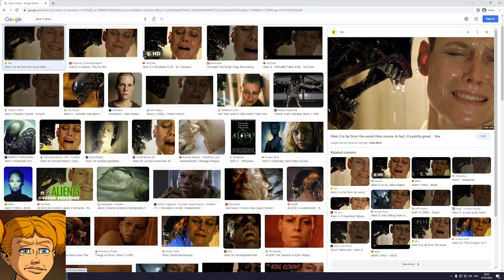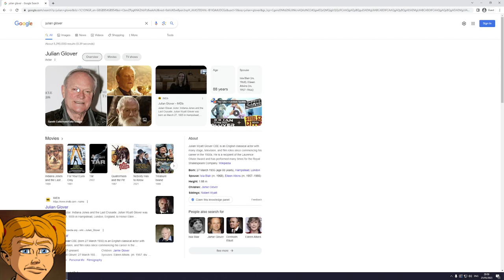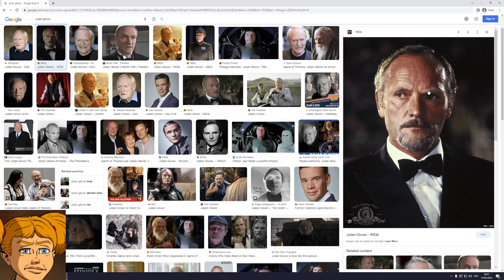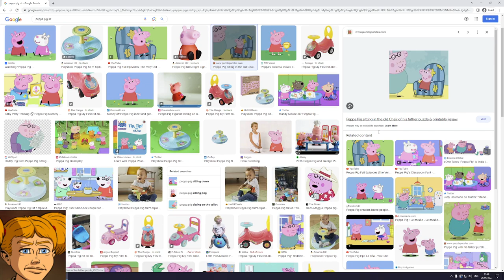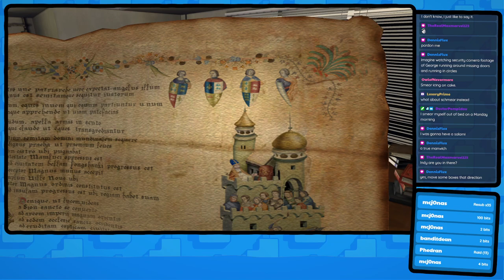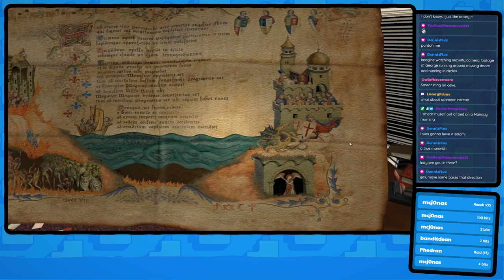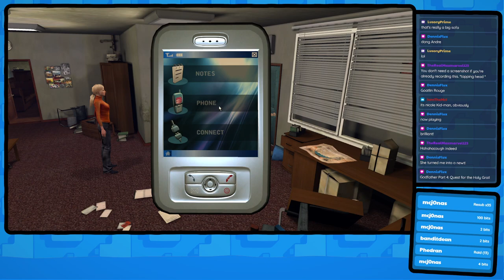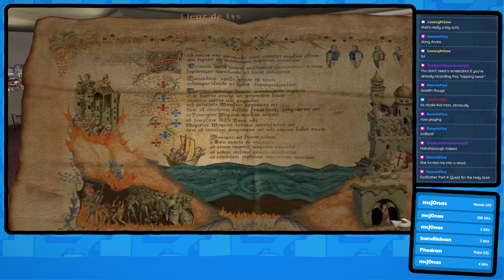George is packing meat - Broken Sword 4: The Angel of Death (Part 3)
Streamed on 25th May 2023.

Couldn't resist the title, sorry.

After reluctantly battling dragons, Mayan gods, and becoming a knight of a long lost Holy Order, unwitting hero George Stobbart determines to settle down to a life of mundane 9-5 office work. Who would have thought that a mysterious and beautiful woman would enter his life; a woman whose sudden disappearance draws him into a desperate search for a nefarious artefact of great and terrible power?

As forces of ancient worlds and past forgotten myths clash, current emotions will conflict with past regrets. Emotion, humor, and puzzling combine to draw the player into a dark world of conspiracy theories, daring adventures, and ancient societies. For George, it looks like the world needs saving. Again.